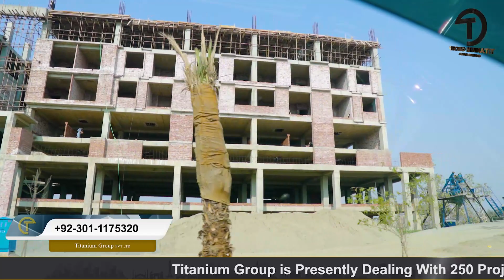Bahria Orchard Phase 4 Lahore | G7 Block | New Deal and Live Visit || Titanium Group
In today’s video, Syed Tauseef Shah from Titanium Group will conduct a live visit to the newly launched G7 block in Bahria Orchard Phase 4 and will discuss the new deal that can be availed by potential investors.

If we drive on the main boulevard from the main entrance of Bahria Orchard, you will notice the there are plenty of commercial projects, mainly malls that are almost in their final stages of construction. You will drive through G1-G6 blocks where majority of cuttings that were offered were of 10 marla with very limited 5 marla plots. Keeping the demand of 5 marla in mind, the management of Bahria Orchard has offered mainly 5 marla category of plots in its new block G7 which will cost around Rs 36-40 lakhs. There would also be limited 10 marla cuttings costing around Rs 56-59 lakhs.

G7 block is on the right side from the third round about on the main boulevard. You require to pay 50% of the amount to book and the rest you can pay in 3 months. There is an open form with no transfer charges. If we compare the prices of 5 marla in other blocks to ones in G7, G7 is quite reasonable in rates currently.

selling and buying property
titanium group
bahria orchard lahore
bahria orchard phase 4 g7 block
bahria orchard phase 4 lahore
plots for sale
bahria orchard
g7 plots update
low budget plots
10 marla plots in lahore
plots in lahore on installments
new deal in bharia orchard phase 4
5 marla plots in lahore